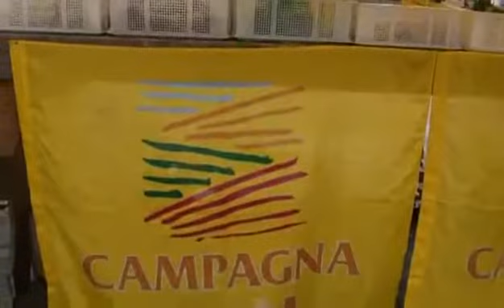Cavalese Agosto 2013 - Mercato contadino e mostra avicola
Video del mercato contadino di Cavalese del 07/08/2013